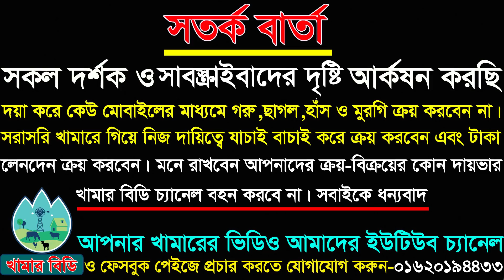বি-বাড়িয়া থেকে মাত্র ৭ হাজার টাকায় উন্নত জাতের ক্রস ছাগলের বাচ্চা কিনুন ও ছাগলের দাম জানুন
ছাগল কিনতে যোগাযোগ করুন-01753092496(কাউছার ভাই)
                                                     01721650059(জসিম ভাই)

ইউটিউব চ্যানেলের নাম্বার-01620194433( শামীম আহমেদ)